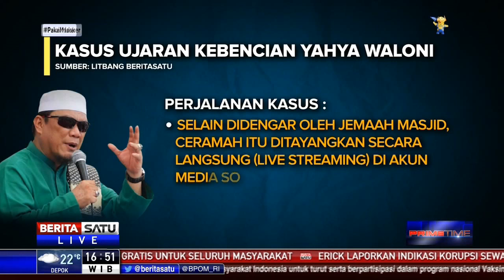Yahya Waloni Divonis Hanya 5 Bulan Penjara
Majelis hakim PN Jakarta Selatan menjatuhkan vonis 5 bulan penjara terhadap Yahya Waloni. Penceramah itu terjerat kasus ujaran kebencian melalui ceramahnya.